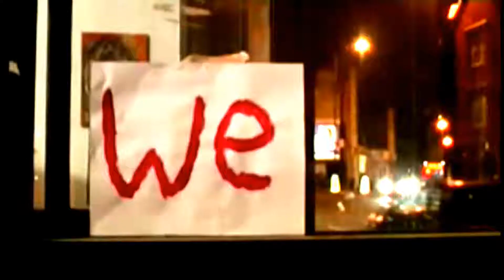Nacoa Upfest Promo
Calum Best and Nacoa support UPFEST 2011.

The National Association for Children of Alcoholics and the Urban Paint Festival join together to deliver one of the finest exhibitions of artistic talent in Europe...as well as raising awareness of Nacoa's work in answering calls from children affected by parental alcohol problems. UPFEST takes place on the 4th and 5th of June at the Tobacco Factory and surrounding area in Bristol. Calum supports the event...please show yours by joining us for a great couple of days of creativity...it's the Best!

Nacoa supporting UPFEST supporting children of alcoholics